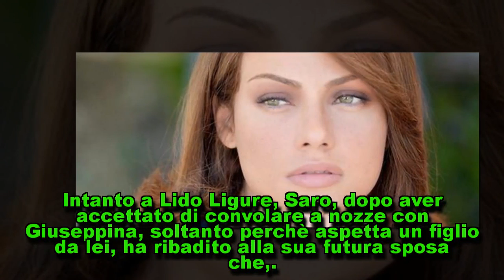Furore 2: sarà realizzata la terza stagione?